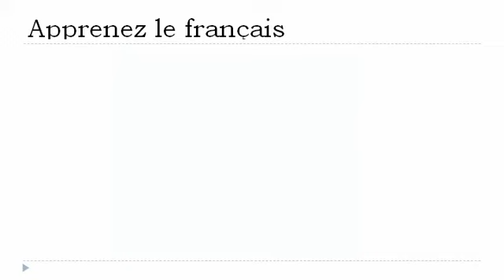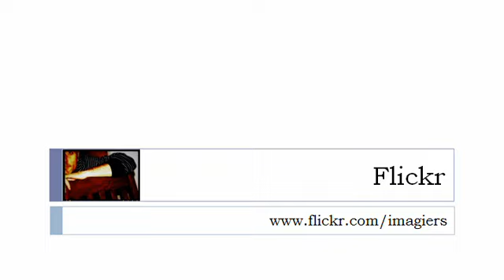Franska lektion = Verbet = att vara = i den villkorade närvarande